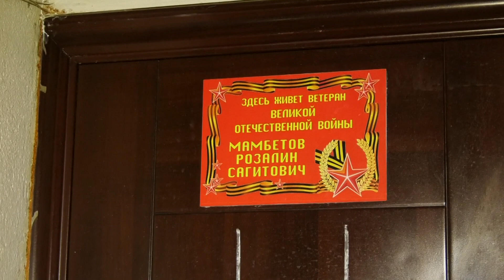25122023 В Орске с наступающим Новым годом поздравили ветерана ВОВ